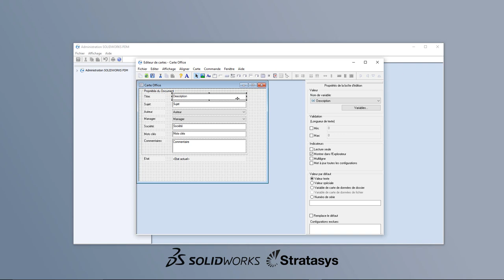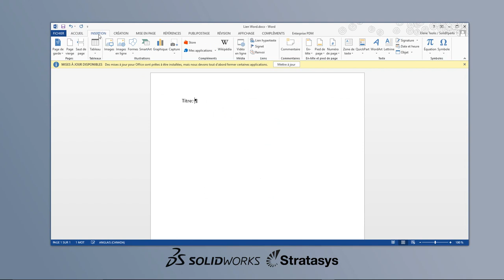SOLIDWORKS PDM - Lier une propriété personnalisée entre PDM et Word - Juin 2016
Le mois dernier nous avons vu comment faire un lien entre les propriétés PDM et Excel. Il est possible aussi de le faire avec Word. Voyez donc comment faire pour que la valeur (ex. Description) soit relié entre les deux logiciels.